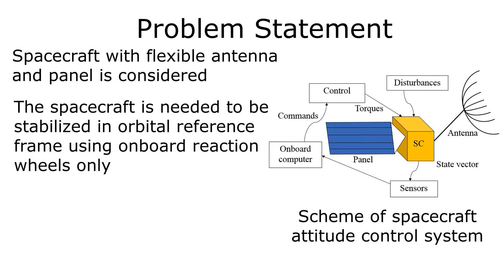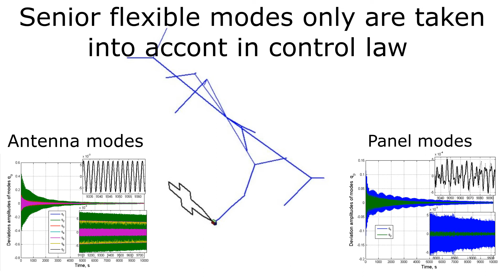Motion Determination and Stabilization of a Satellite with Large Flexible Elements Using ADCS Only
This video demostrates the application of motion determination and control algorithms for a large flexible satellite developed by KIAM and ISS-Reshetnev specialists. The attitude and vibrational motion determination relies exclusively on information from the attititude determination and control system (ADCS) sensors. The LQR-based control is then applied to stabilize a spacecraft in the orbital reference frame.